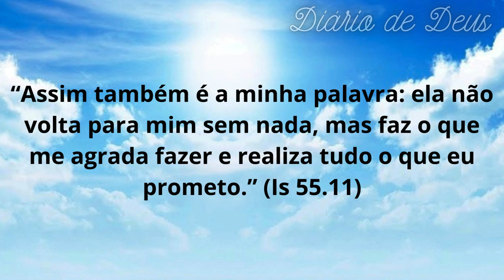A promessa da Palavra que Frutifica | Diário De Deus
A promessa da Palavra que Frutifica
Neste vídeo, vamos explorar o significado e a promessa por trás da Palavra de Deus que frutifica, como descrito no texto de Isaías 55.11.